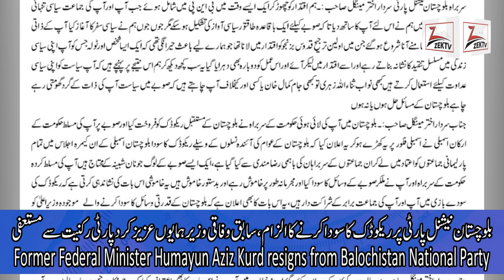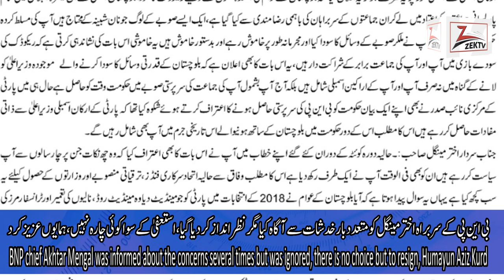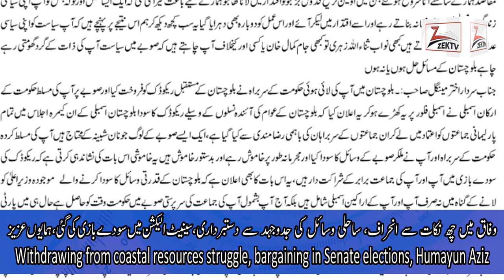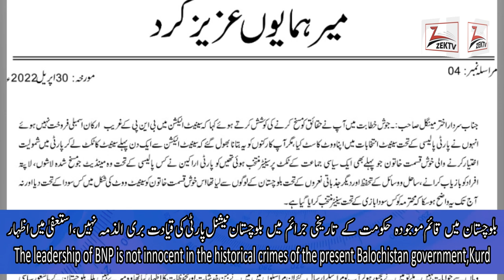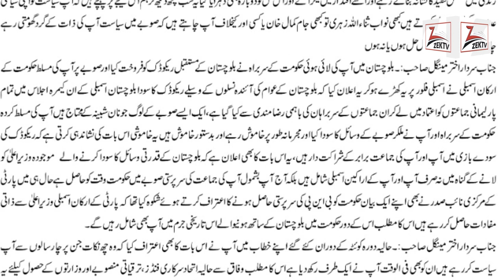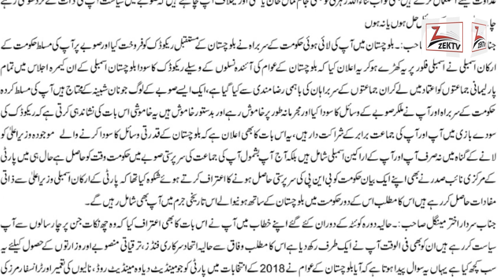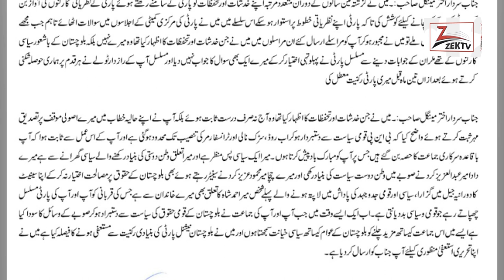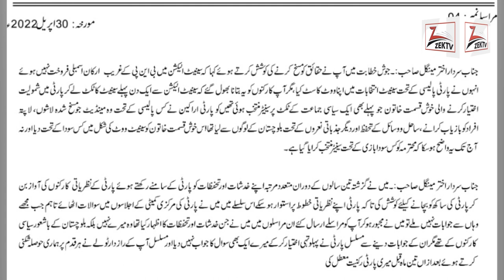Former Federal Minister Humayun Aziz Kurd resigns from Balochistan National Party